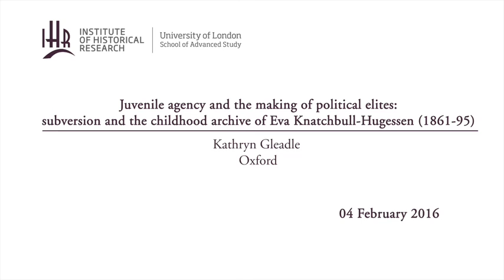Juvenile agency and the making of political elites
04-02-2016 Institute of Historical Research
Paris-Sorbonne University

Juvenile agency and the making of political elites: subversion and the childhood archive of Eva Knatchbull-Hugessen (1861-95)

Kathryn Gleadle
(Oxford)

The nineteenth-century was the age of writing and Victorians were avid archivists of their own words. What is especially striking is the extent to which juvenile material was incorporated within family collections. As Sanchez-Eppler has observed [2005], the universality and temporary nature of childhood makes it an especially valuable tool with which to probe the construction of class and identity. Juvenile texts enable us to explore how these subjectivities were expressed and reaffirmed in familial manuscript practices. In so doing it will consider how children themselves were active participants in the creation of family and literary cultures. In the process, the young not only passively reproduced, but also questioned, mimicked and satirised family norms.

The paper will take as its focus the extraordinary juvenile archive of Eva Knatchbull-Hugessen. Eva’s extensive literary corpus enables us to reassess our understanding of Victorian girlhood. New opportunities for female education are seen to emerge out of the agency of girls themselves, and not just from the activities of adult campaigners. Eva was one of a generation of girls to participate in national networks of manuscript magazines, for example, - a vast and diffuse literary genre which literary historians are yet to explore. She devised a diary code to covertly record her secret study of the classics – a project which was to eventually win her a place at Newnham College, Cambridge. In many ways Eva reproduced elite behaviour and norms within her local parish in Kent. Yet her pioneering literary forms, including her uproarious cricket journals, simultaneously functioned as a perfect example of child critique. Here she employed strategies of the “makeshift creativity” of everyday life to puncture the smooth authority of masculine performance.

Eva’s rich archive also functions as a telling case study for the complex ways in which family identities are recorded and remembered. Comparing her diary entries with those of her father for the same day reveals how Eva was able to make subtle, but telling criticisms of him during a period in which she was expected to act as a formal archivist for the family in compiling a scrapbook of his achievements. Our story is further complicated by the fact that Eva was the great great-niece of novelist Jane Austen. This proved to be a diverse legacy. Whilst Eva’s  father sought to repackage Jane Austen as a unique forerunner of this Kentish branch of the family, for Eva she was an inspiring model of female authorship. As such, the Austen heritage was a further source of Eva’s emergent cultural citizenship, as indeed she was to many young girls of her generation.

Franco-British History seminar series